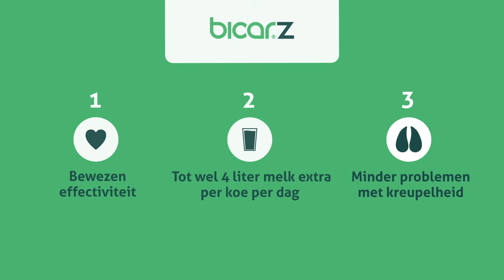BicarZ 2021 Nederlands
Gezonde, competitieve koeien houden is een uitdaging.
Herkauwers worden gekweekt om hun vlees en hun melk. Om competitief te blijven op de nationale en internationale markten, moeten melkveehouders de rantsoenen optimaliseren en in het bijzonder de energiedichtheid ervan verhogen met granen. Daarbij lopen ze het risico het vezelaandeel te verlagen. Energierijke rantsoenen verhogen met andere woorden het risico op verzuring en dus op lagere prestaties en gezondheidsproblemen. Voor de vleesproductie zijn de kuddes meestal groot, met een geoptimaliseerd voederbeheer. Ook hier houden vetmestrantsoenen, die per definitie energierijk zijn, een risico op verzuring in. Voor een gepaste natriumopname, een gecontroleerde kation-anionbalans en de preventie van verzuring is het gebruik van Bicar®Z voor herkauwers onontkoombaar.